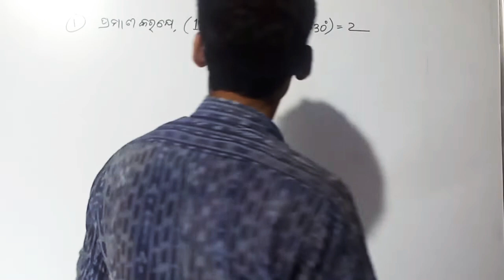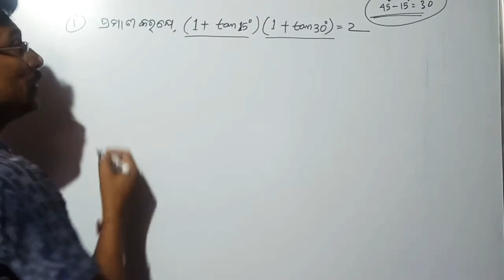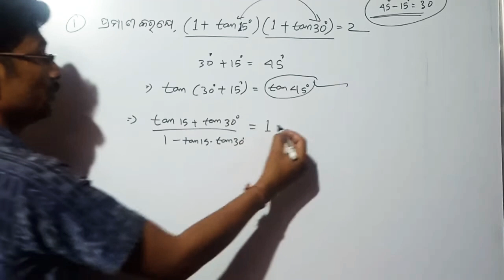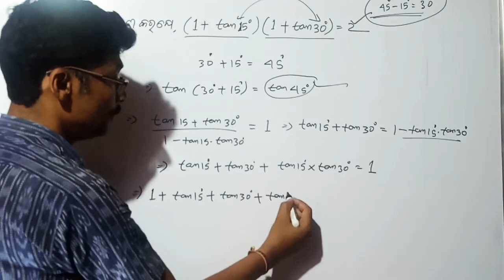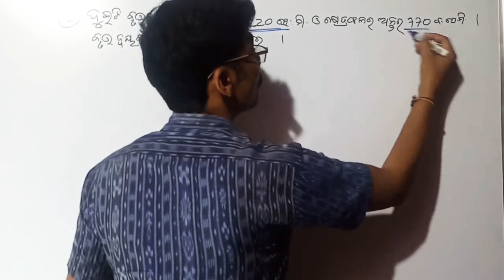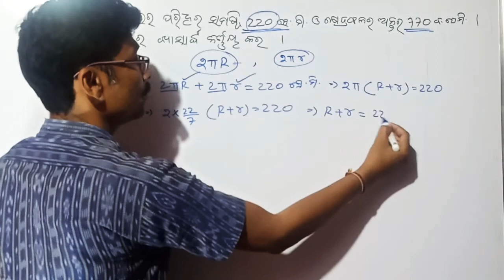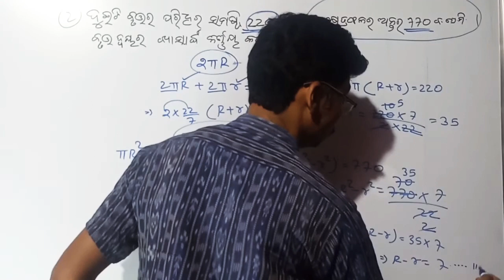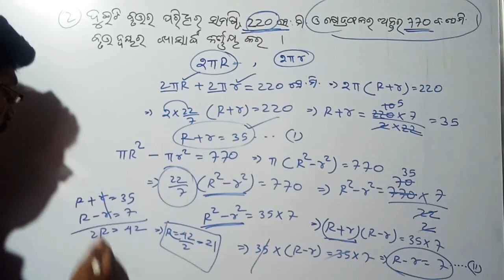PRE SUMMATIVE ASSESSMENT-2 CLASS 10 GEOMETRY/SA-2 GEOMETRY CLASS 10 TH/SUBJECTIVE CLASS 10 TH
PRE SUMMATIVE ASSESSMENT-2 CLASS 10 GEOMETRY/SA-2 GEOMETRY CLASS 10 TH/SUBJECTIVE CLASS 10 TH, summative assessment-2 Geometry class 10 SA-2 class 10th"